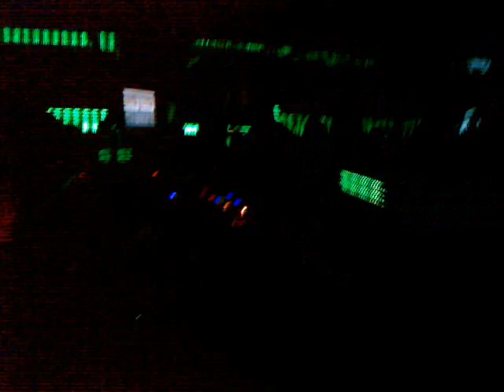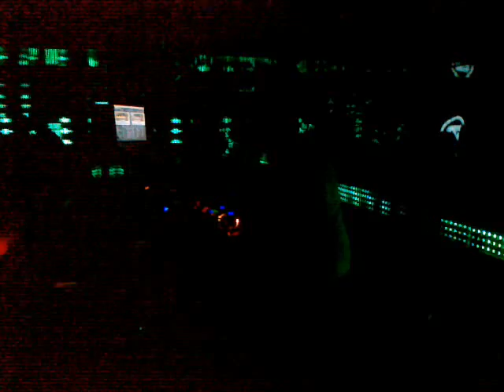Mirko Loko @ Cadenza Showcase, SQ Klub 2011/12/09 1/2